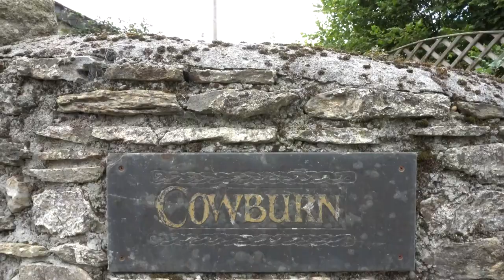Cowburn, Latchley, Cornwall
WOW! Look at that view!

Located in the famed Tamar Valley the outlook and vista are truly spectacular and you can certainly see why the Tamar Valley is classed as an Area of Outstanding Natural Beauty. This four bedroom detached home has parts dating back to the 1820’s.